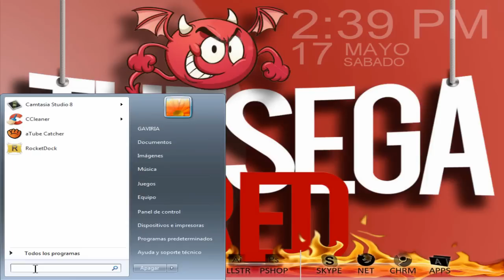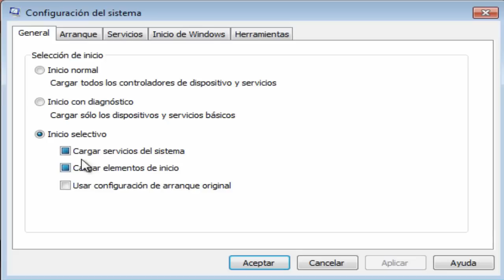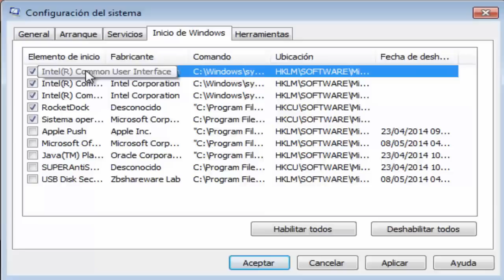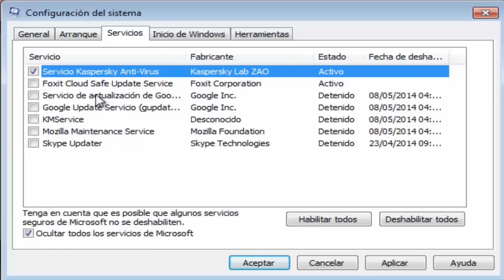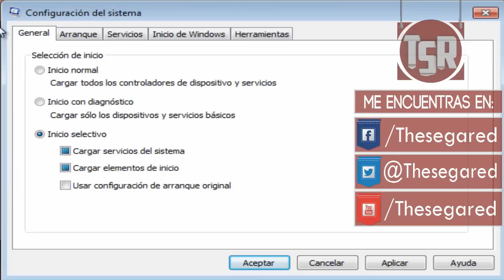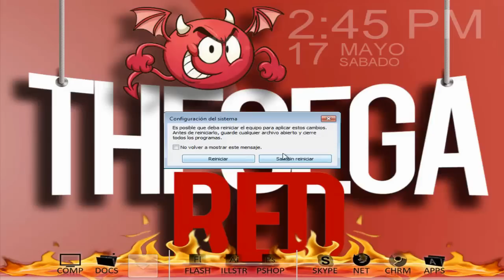Optimiza Y Acelera El Funcionamiento De Tu Computador | Fácil y Rápido | (Sin programas)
¿Te gustaría aprender unos sencillos pasos para optimizar el rendimiento de tu pc sin necesidad de programas? Siendo así, te invito a reproducir este vídeo.
Aquí aprenderás un método que hará poner al máximo tu computador para que puedas disfrutar de una mayor velocidad en Windows. El procedimiento que verás funciona exactamente igual en Windows Vista, Windows 7 y Windows 8.

SKYPE: thesegared

Gracias y recuerda que cualquier duda o pregunta solo déjala en los comentarios que yo los responderé lo más pronto posible.